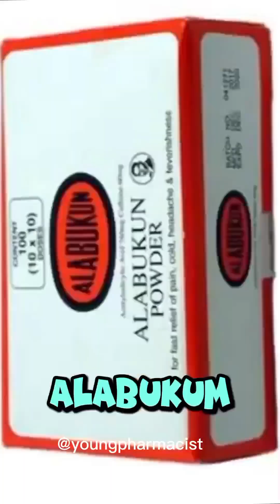Harmful PAIN Relief Drugs That Damage Your Kidney?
Are you unknowingly putting your kidney health at risk with common pain relief drugs? Many over-the-counter and prescription pain medications can have detrimental effects on your kidneys, leading to serious health issues. In this video, we'll explore the harmful pain relief drugs that can damage your kidney and discuss safer alternatives for managing pain. Learn how to protect your kidney health and make informed decisions about your pain management. Discover the potential risks associated with certain pain relief medications and take the first step towards a healthier you.